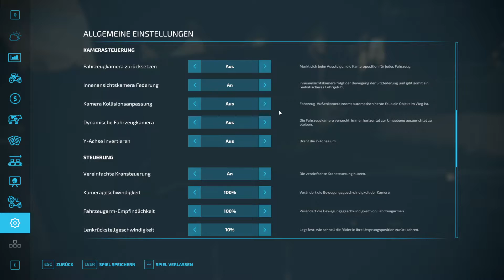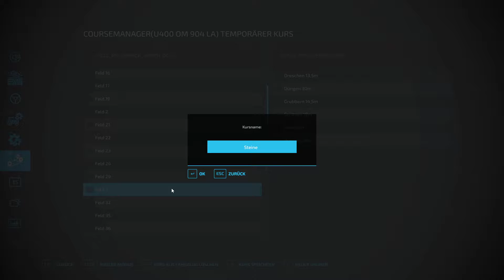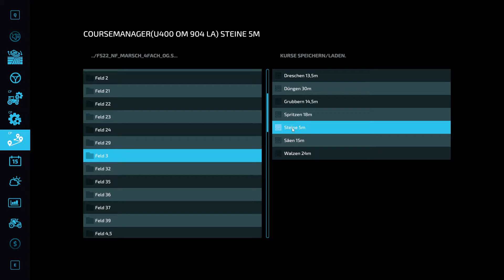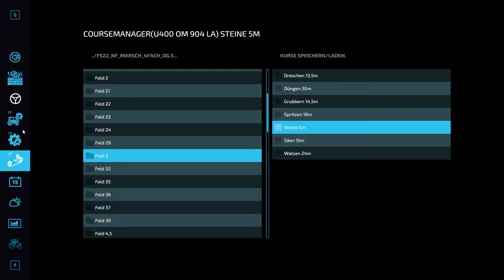LS22 NF Marsch 1.3.1 oG #039 Neuer Unimog und etwas Forst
Landwirtschaftssimulator LS22/FS22

Virtuelle Landwirtschaft und Viehwirtschaft, vom Dialekt etwas abwechselnd, im Let´s play.
Lasst euch überraschen, könnte vielleicht etwas für Euch dabei sein. Viel Spaß auf meinem Kanal.

Unterstützen könnt ihr mich, indem ihr:

- das Video bewertet
- einen passenden Kommentar schreibt
- oder mich weiterempfehlt